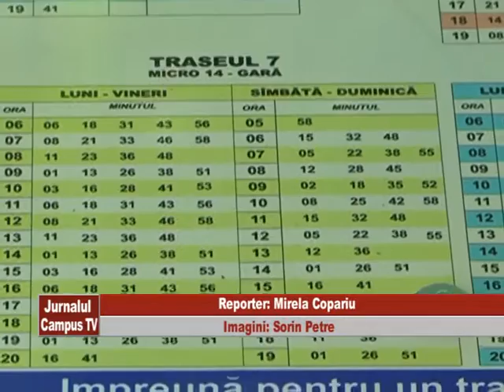MAI PUTINE AUTOBUZE PE TRASEU